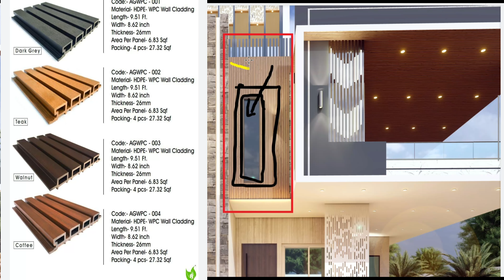Latest Modern Elevation Design || house front elevation design and mistakes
In this video we have cover below tioics
1.front house design
2.house design
3.modern house design
4. house front design indian village style
5. 20 * 50 front elevation
6 .25 * 35 house front design single floor
7. 30x40 elevation designs
8. house front design indian village style images
9 .elevation design house front